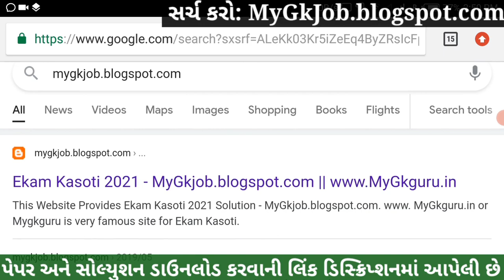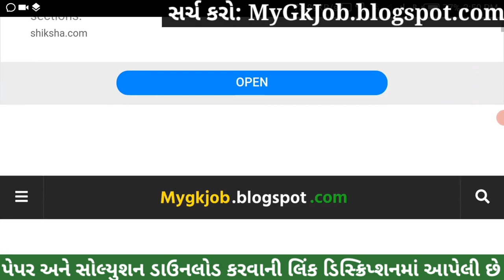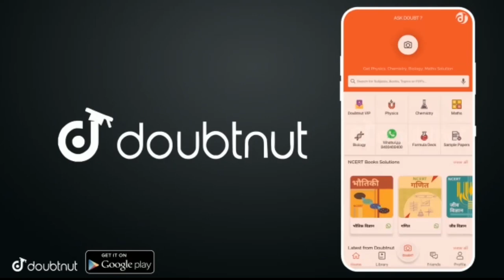💥Ekam Kasoti Dhoran 7 Sanskrit Solution, STD 7 Sanskrit Ekam Kasoti February, Dhoran 7 Ekam Kasoti 7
💥 Ekam Kasoti Dhoran 7 Sanskrit Solution 2021, Dhoran 7 Sanskrit Ekam Kasoti February, Dhoran 7 Ekam Kasoti 7. STD 7 Sanskrit Ekam Kasoti Solution 2021, Dhoran 7 Sanskrut.

More Features :
1) Saari important books milengi solved video solutions ke saath
2) Previous year papers, Important PDFs, Question Bank
3) Crash Course, Mock Tests, Quiz
4) India's biggest student's community
& much more

3 Crore se zyada bachho ka bharosa!!

Other Related Search Queries :
Ekam Kasoti

in this video I am providing complete Ekam Kasoti std 7 Sanskrit solution 2021. Sanskrit ekam kasoti solution February 2021.
Ekam Kasoti Solution, Ekam Kasoti Std 7, std 7 ekam kasoti February 2021, Std 7 Sanskrit ekam kasoti, Ekam Kasoti, Ekam Kasoti dhoran 7, Std 7 Ekam Kasoti Solution Sanskrit, Gujarat board, Std 7 Unit test.